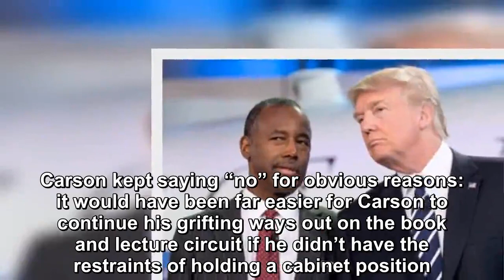Ben Carson tries to flee Donald Trump’s sinking ship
Donald Trump is now sinking so badly, the rats are fleeing the sinking ship at an accelerating pace.  Trump’s FEMA Director Brock Long is set to resign this Friday. Trump’s FDA Commissioner just annou